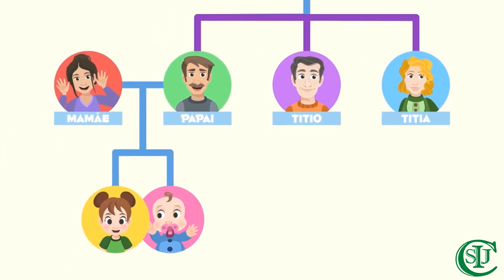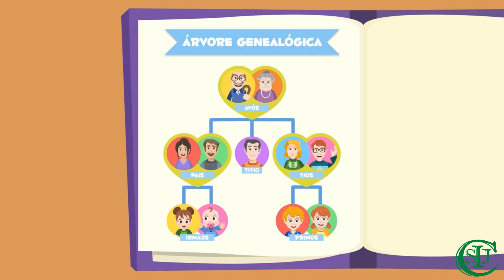Aula de História - 3° ano - Professora Lorena Maciel - A vida em Família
Área de conhecimento: Ciências humanas.
Componente curricular:  História.
Objeto de conhecimento: A vida em Família.